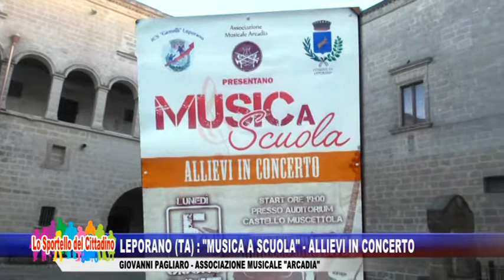MAR 13 GIUGNO - LEPORANO (TA): "MUSICA A SCUOLA" ALLIEVI IN CONCERTO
MAR 13 GIUGNO - LEPORANO (TA):  "MUSICA A SCUOLA"  ALLIEVI IN CONCERTO - GIOVANNI PAGLIARO   ASSOCIAZIONE MUSICALE "ARCADIA"